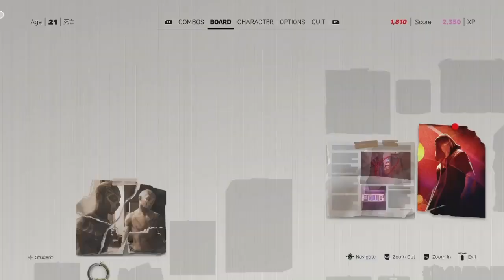SIFU #1 The Botanist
First episode of the game SIFU. Had a great time making hope you enjoyed. Have a good one!